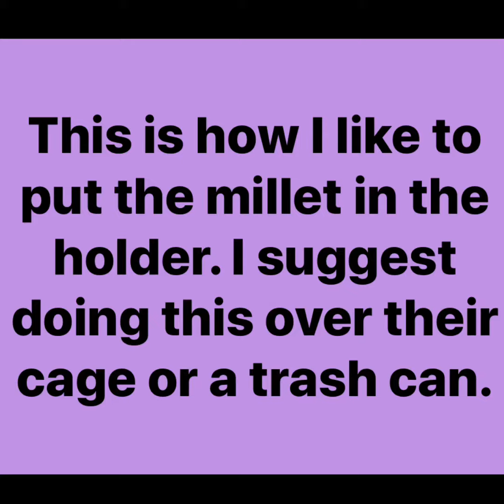Reshaping your millet holder